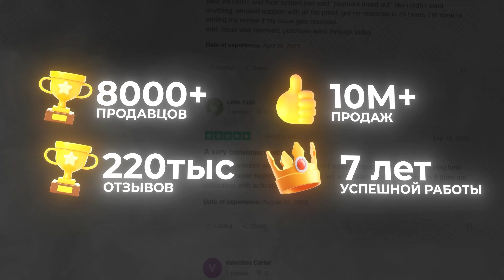Меридей ОЖИДАЛ ХУДШЕГО в ПОТНОЙ ИГРЕ для ЭМБЕРА в КОМАНДЕ ГЕНИЕВ?!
- Лучший маркетплейс c самым дешевым пополнением